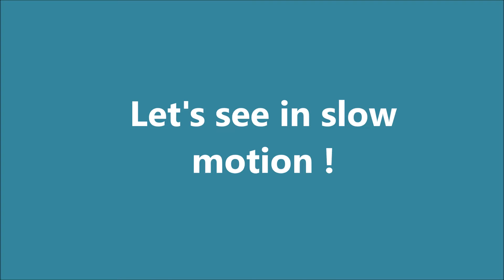Goal Yevan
Friendly match Sparta U16 vs FK Motorlet U17
28/6/2020